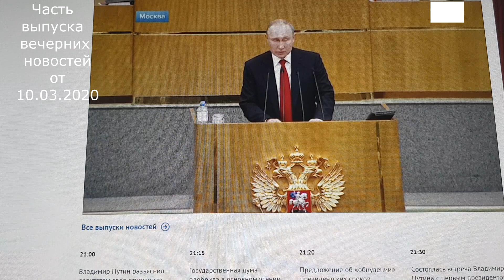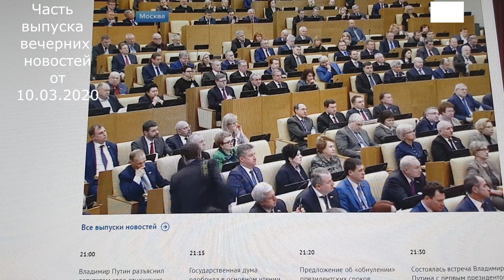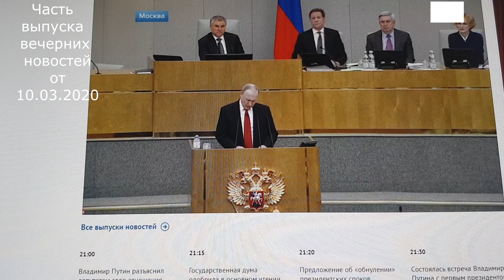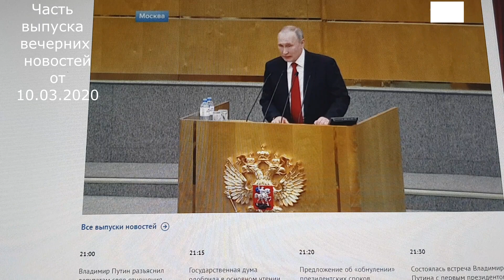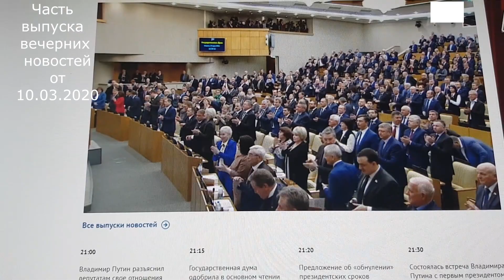Часть выпуска новостей 10.03.2020 (3-й срок президента)